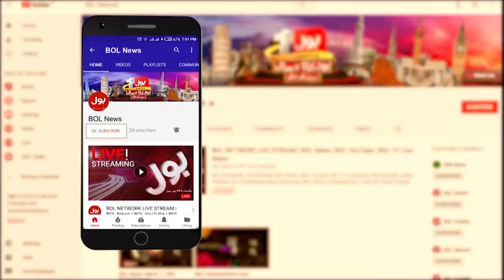Maryam Nawaz Announces Relief On Electricity Bill | News Bulletin At 6 AM | No Electricity Bill ?